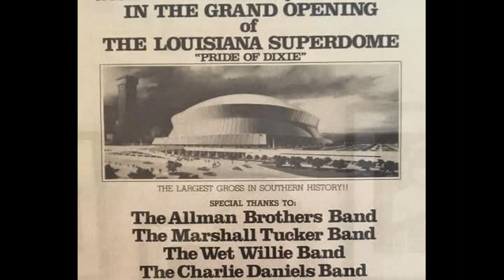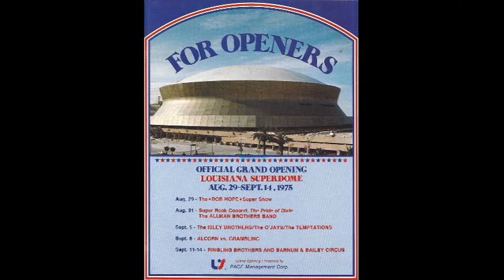The Allman Brothers Band - Louisiana Superdome, New Orleans 1975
Silent footage from the "Pride of Dixie" concert August 31, 1975

Taken from the documentary "Southern Voices, American Dreams"